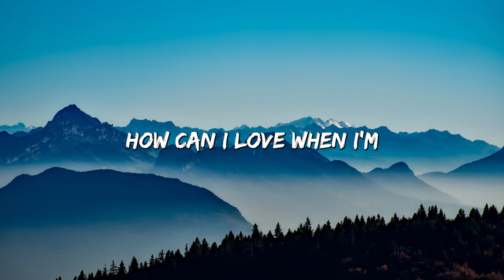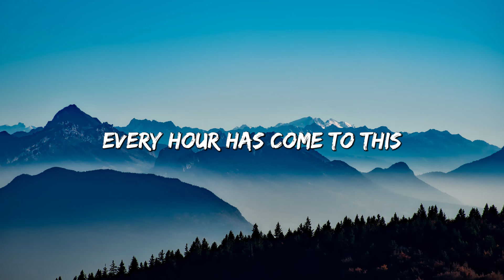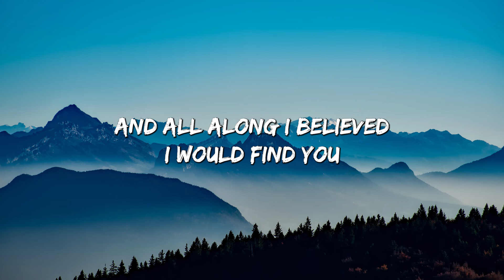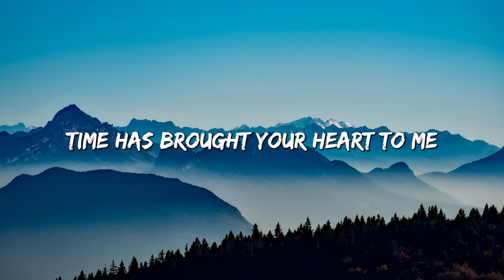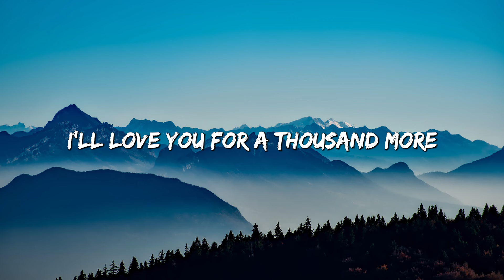A Thousand Years - Christina Perri (Lyrics)